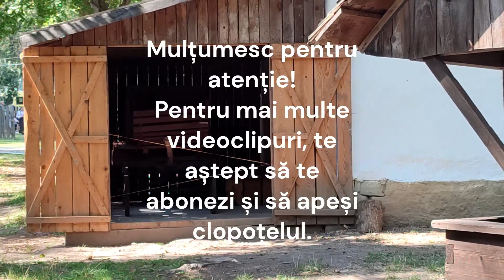Atracții și obiective turistice în Județul Vrancea - Crângul Petrești (Video Full HD)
Crângul Petrești, este situat la mică distanță de Municipiul Focșani, iar aici vin foarte mulți oameni care locuiesc în oraș și în împrejurimi să se relaxez alături de cei dragi sau de prieteni.

Toate drepturile rezervate. Reproducerea neautorizată reprezintă o încălcare a legilor aplicabile. Pentru a evita încălcarea drepturilor de autor, nu încărcați acest videoclip pe canalul dumneavoastră.